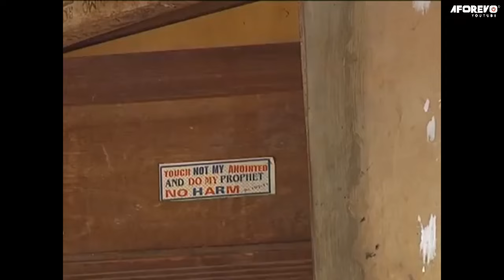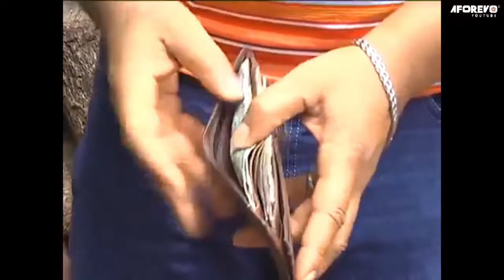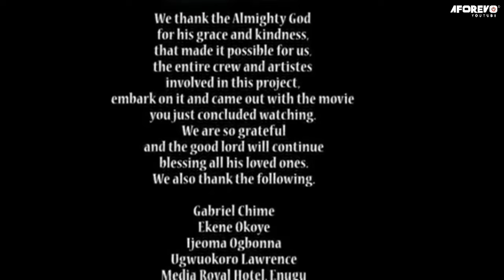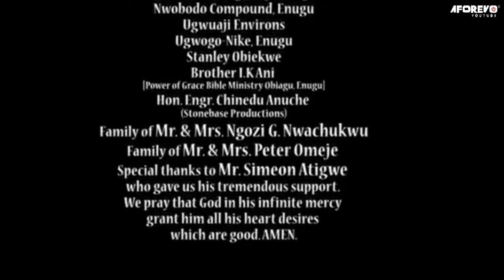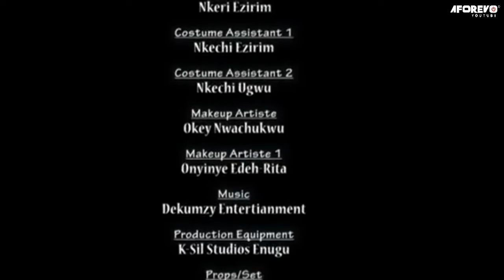When Your Star Begins To Shine, May Your Mother Never Be Absent - A Nigerian Movie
This Nigerian movie will keep you glued to your screen as you will learn life lesson from it.